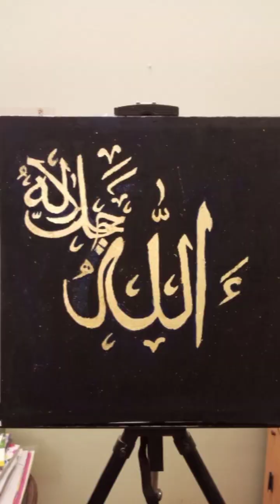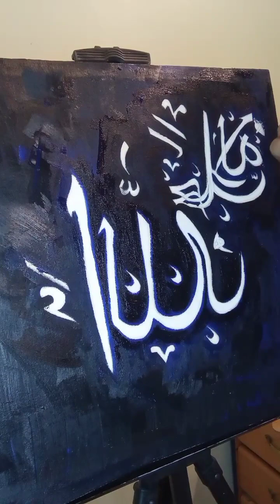Oil Painting with gold leaf#oil